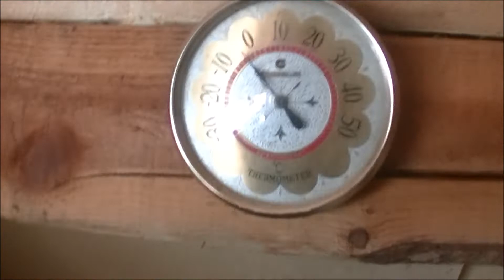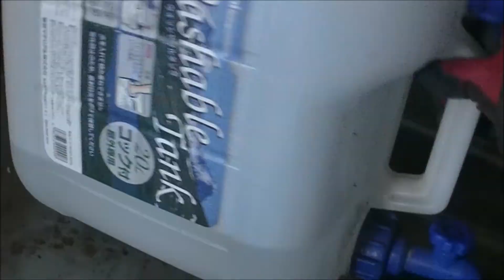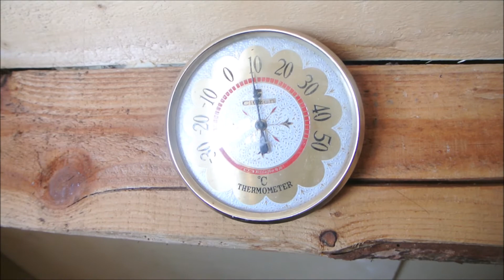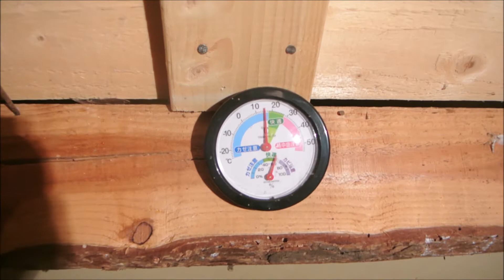築50年以上の倉庫に移住計画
築５０年を超える倉庫、２０代の放浪青年こたろう君が断熱工事をした部屋の性能はいかに？